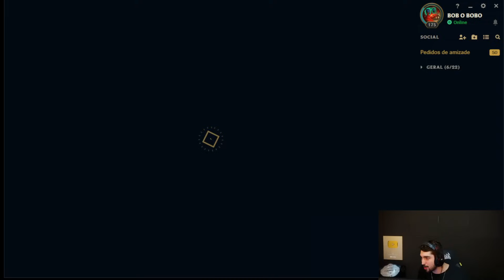JUKES de Karthus é só ULT pra assustar! LoL BR VODs.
Muito obrigado.